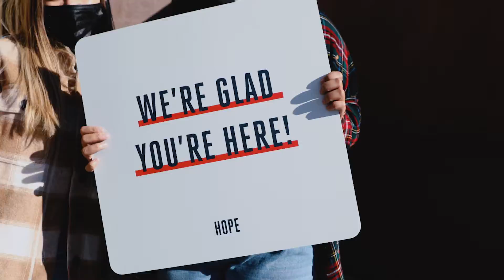Sunday Highlight // 12.19.21